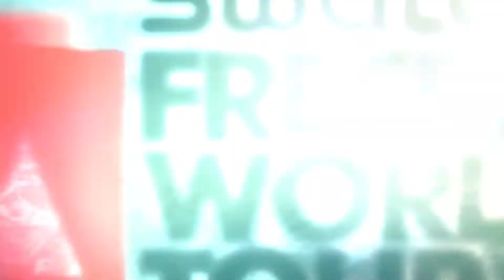Run Thomas Feurstein - 2nd place - Fieberbrunn FWT17 - Swatch Freeride World Tour 2017